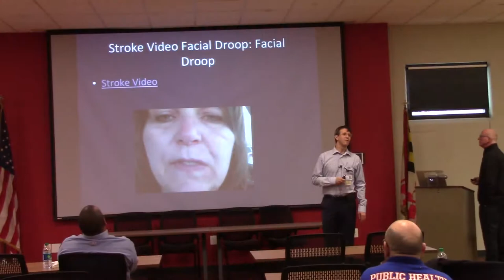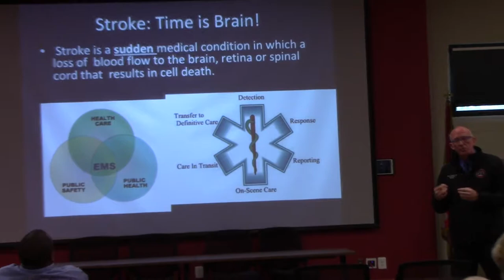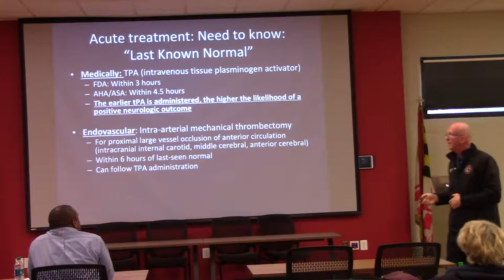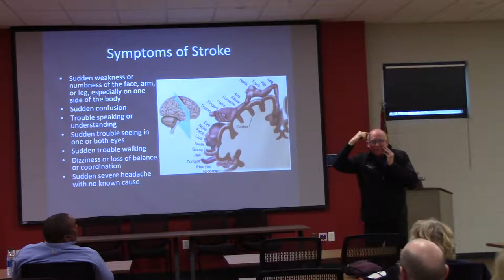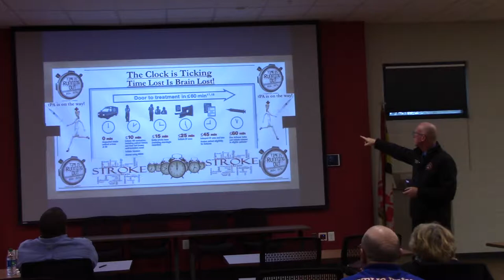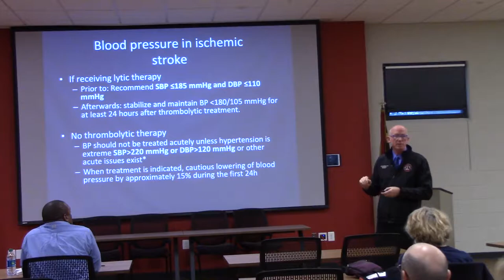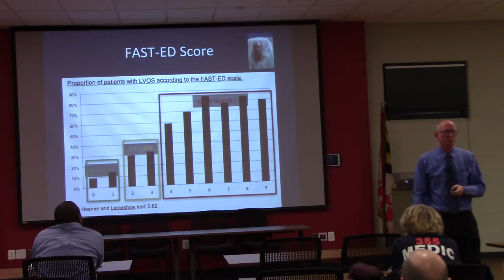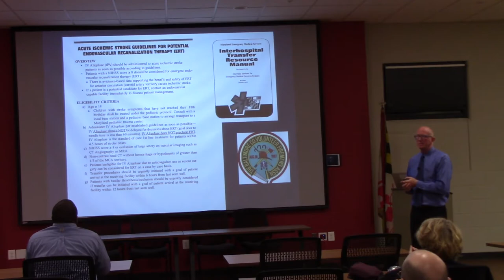Management of Acute Stroke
Training by,
John Dunford, MD

Part of the EMS training program recorded at the Pikesville Volunteer Fire Company, Baltimore County, MD.

Dr. Dunford is a practicing anesthesiologist at Walter Reed Medical Center. He is also board certified in Anesthesiology and Neurology.

MIEMSS ID# 1825309